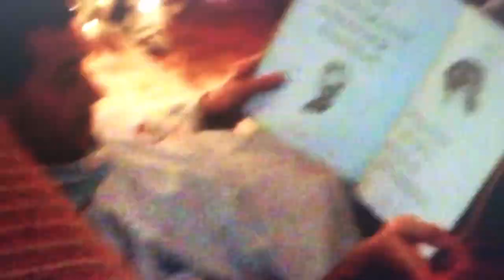Santa Rosa Fire vlog